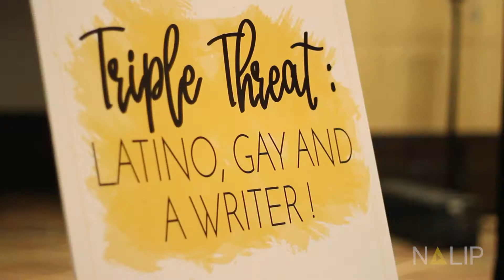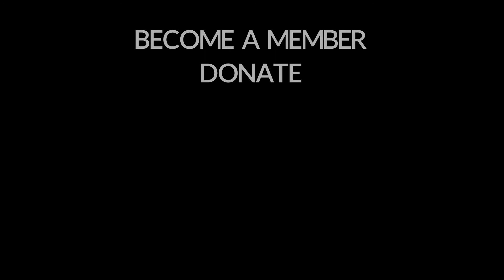Steven Canals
Inspired by his very first project completed in high school, Steven Canals knew that he was destined to contribute to the media and entertainment industry.  After being a college counselor for 10 years and away from the world of cinema he decided to follow his dreams. Steven speaks on the progression of Hollywood and how he notices the difference in the industry since now normalized stories are out in the open. He states his passion of storytelling and its value of educating and enlightening the audience.

Throughout the past 18 years, NALIP has evolved as a leader in the promotion and advancement of Latino content creators across media. Every day we are a step closer to changing the media landscape by seeing more images made by and about Latinos. As we continue to grow, we have been fortunate enough to develop an extensive network of people who help us strengthen our influence in the industry through collaboration, and we decided to launch a new campaign to highlight those faces of NALIP.